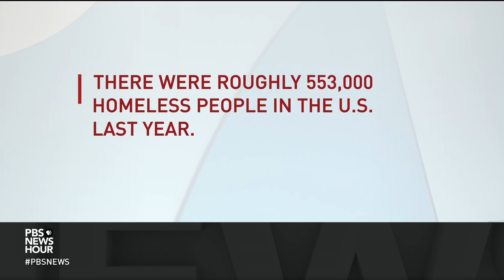Through music, Vijay Gupta brings healing community to LA's Skid Row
Vijay Gupta is a Juilliard-trained violinist who's been using music as a way to connect with L.A.’s homeless and incarcerated and promote healing. A movement that began with one Skid Row occupant has now evolved into a group of 80 musicians who perform in shelters, jails and treatment facilities. Jeffrey Brown talks to Gupta about abuse, dysfunction and how art became his "lifeline."